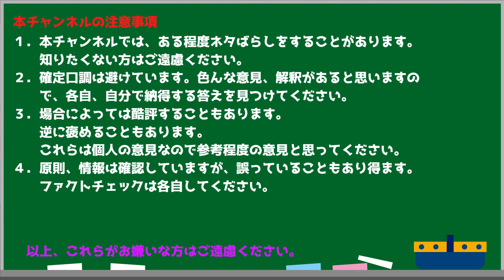【にゃんこはゆっくり語りたい（読書系）】悪役令嬢レベル99 第02巻 ～私は裏ボスですが魔王ではありません～／七夕さとり／ カドカワBOOKS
今回は1巻の続きですが、公爵の件が解決します。
そして、相変わらずのユミエラの天然っぷりが面白いですね。
しかし、領地経営の資金をあんな方法で・・・

■サブチャンネル（月と夜と暁は時事について語りたい）

イラストと音は以下を使用しています。
■動画
　●ゆっくりムービーメーカー4
　VOICEVOX:四国めたん
　VOICEVOX:春日部つむぎ
　VOICEVOX:もち子(cv 明日葉よもぎ)
　VOICEVOX:小夜/SAYO
　VOICEVOX:波音リツ
　VOICEVOX:冥鳴ひまり
■効果音・音楽
　●効果音ラボ

■Amazonはここに